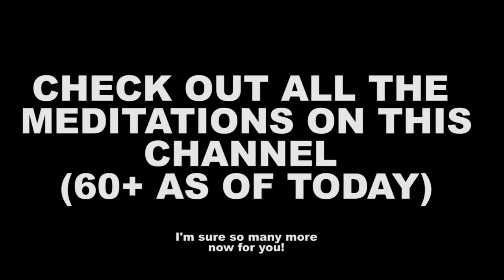3 Tips to Find Time For Daily Meditation: When you're busy or want to begin + Bonus 'Beauty Tip'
Life and Business Abundance Biggest excuse for not meditating is " I don't have time". Let me bust these reasons for you and share with you some super easy and simple was you can integrate that into your daily experience.

No time to Meditate? Well - here's three places I bet you have time that you could use! ;) ... while I find time to make this video ;-P

It's the biggest hurdle I hear every one who wants to do it but doesn't do it... tell me.

For more meditations check out this channel

From Yin Han Cheng's best-selling course and book, You Only Live Once: Life & Business Innovation Style.
Activate your business and life abundance innovatively now! 💯

Get to know more about Ying Han Cheng: 🍃
After ending a 15 year battle with a disease during a plant medicine meditation, Ying Han Cheng has distilled the most important learnings into a multi-cultural Bestselling Author of the You Only Live Once book and now supports leaders, change makers, and impact driven entrepreneurs to build sustainable career and businesses so that they can contribute at their highest level. She supports holistic transformations through strategy, personal growth and practical spirituality (mindfulness).☘⭐

Her clients span Asia, Africa, Europe, South America and USA. ✈

She is sought after by clients and partners like Singapore Management University, Chamber of Commerce’s, Lululemon, HER Global Network, Festivals, talks and private coaching. 👌🏻

The YOLO programs have spread across 350+ media outlets including ABC, NBC, FOX, BBC, and Forum of the Future. 📹📺

Prior to coaching, she managed global digital marketing teams at Ogilvy & Mather. She also holds a Masters of Science degree in Innovation, is a Master NLP practitioner and has been a part of Stanford and Claremont Mckenna College. 👩🏻‍🎓👩🏻‍💻